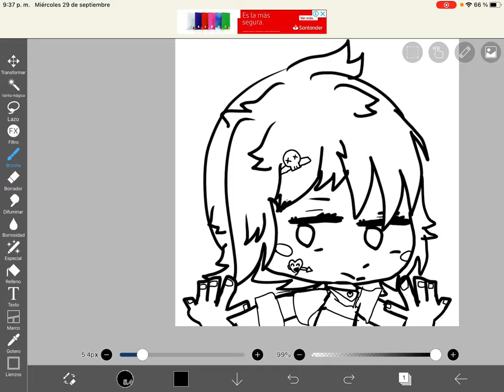Que le añado al dibujo :”vvv